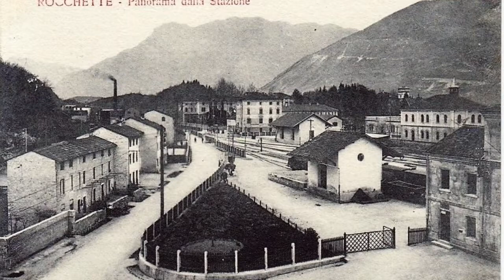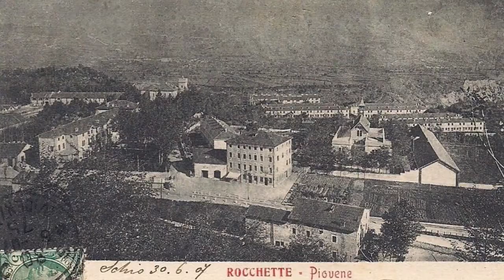Piovene Rocchette (Paesi della Bella Italia) Veneto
Piovene Rocchette (Vicenza)
Foto di Piovene Rocchette, ieri e oggi